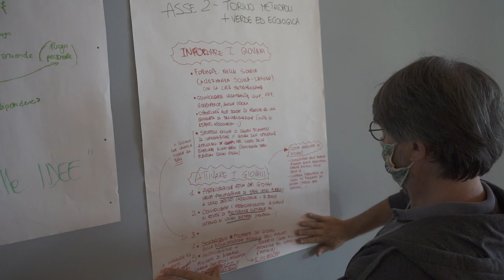Amministrare e Comunicare con rispetto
Amministrare e Comunicare con rispetto è un progetto della Città metropolitana di Torino che ha coinvolto giovani amministratori e volontari del servizio civile sulla comunicazione istituzionale e ambientale. Siamo stati ad Avigliana e abbiamo raccolto le testimonianze dei partecipanti all'iniziativa.